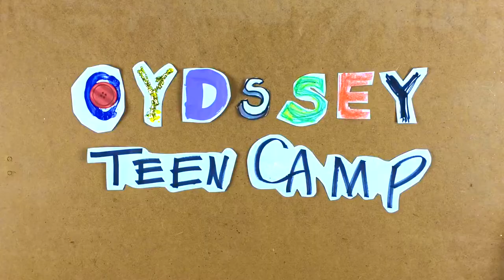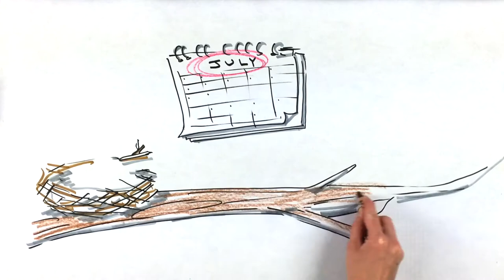July at OTC - Odyssey Teen Camp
July at OTC by Dan Rider inspired by Holly Goldstein's time at Teen Camp. Join us this summer at Odyssey Teen Camp

Facebook.com/daninadress

July at OTC
When Holly went to OTC in the year 2007 x2
When Holly went to OTC
She found a little place where she’d be free
And it felt a little bit like heaven

When Holly went to OTC in the year 2008 x2
With the woods and the trees and the scabs on her knee
And she ran so she wouldn’t be late

When Holly went to OTC in the year 2009
With the\crafts and the music and I think tai chi
And anything and everything was fine

When Holly went to OTC in the year 2010
There were crafts and the music and I think tai chi
Where it’s okay to be LGBT
Where she’ll come again and again

Holly Goldstein’s grown up now and she’ll come back this July
She’ll come back this coming July
To the nest where she jumped and learned to fly
Where she painted her face and died her hair
Where she looked kind of crazy and she just didn’t care
Where you never said shouldn’t and you never said should
Where however you looked, you looked pretty good
Where she loved herself and her face was aglow
She’s dragging me there and I hope to go
So for myself I can see
A July at OTC